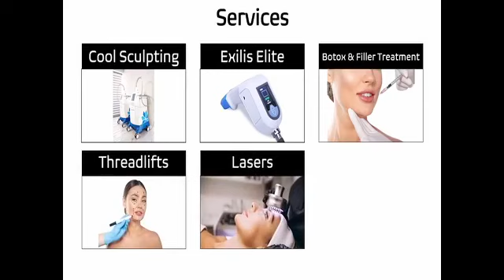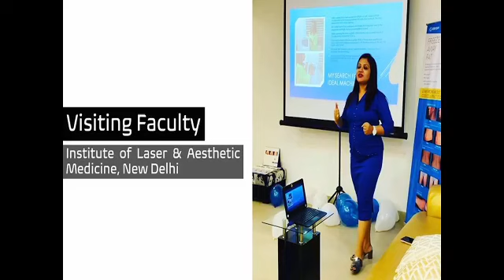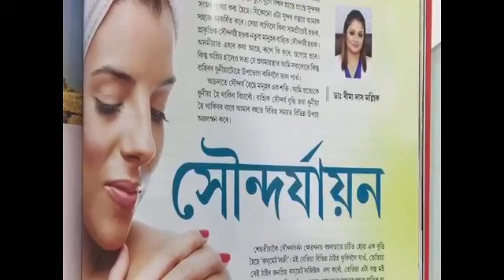Mukul Chandra Deka || MD, ARTFED|| On Textile and Handicraft industry